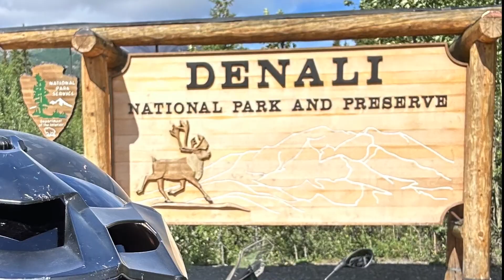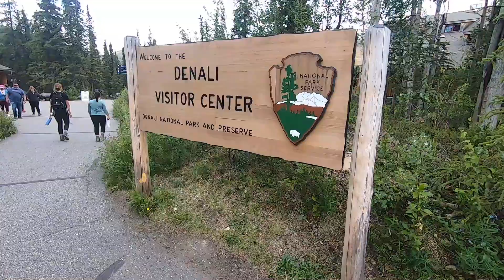Alaska Motorcycle Adventure Episode 5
I enter Alaska and work my way down to Anchorage